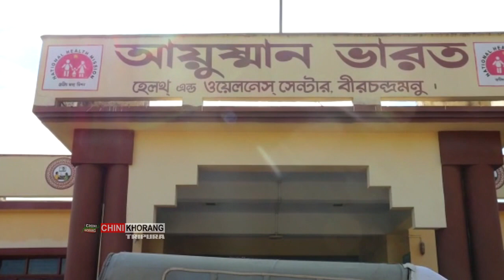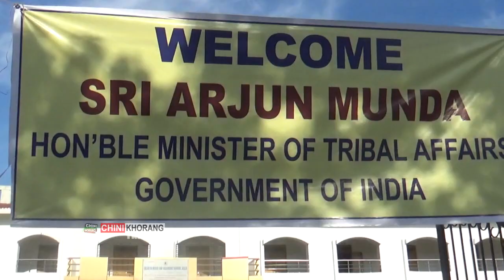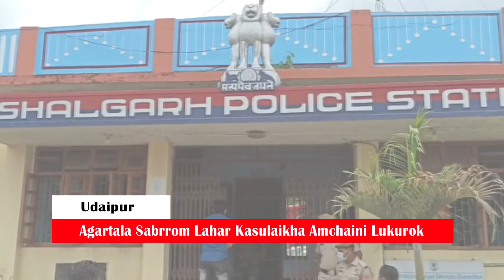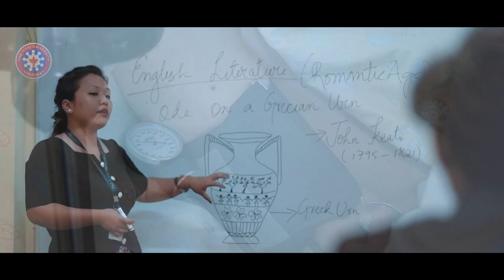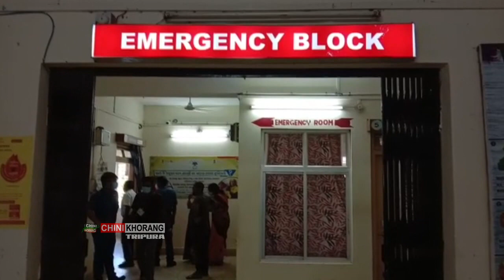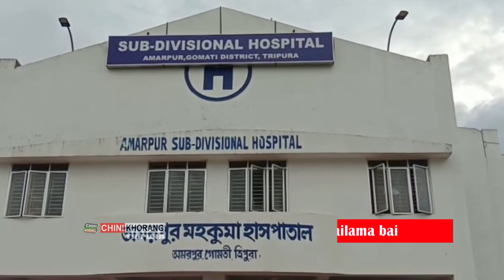Chini Khorang News@Evening-13th July 2021